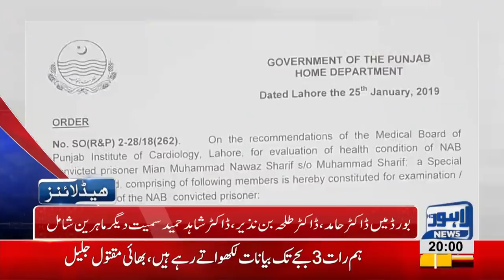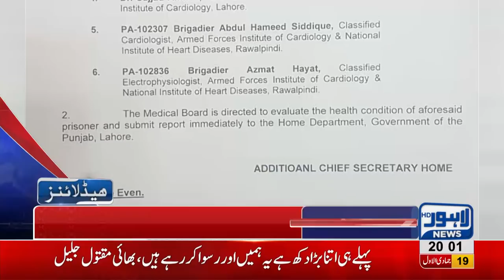08 PM Headlines Lahore News HD – 25th January 2019